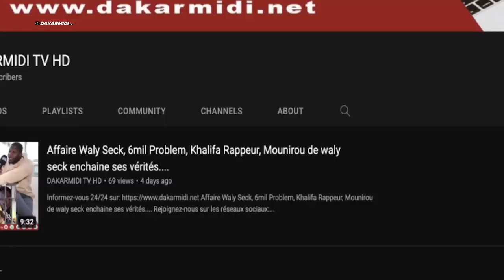Open presse :Modou LO crée un nouveau Touss avec Franc, Papa Sow..........